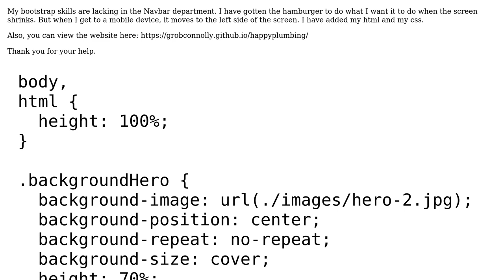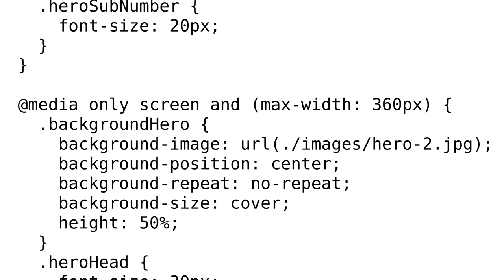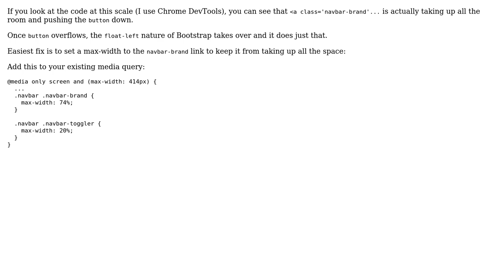Header Hamburger jumps to left side of viewport on mobile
With thanks & praise to God, and with thanks to the many people who have made this project possible! You are responsible for your own actions.